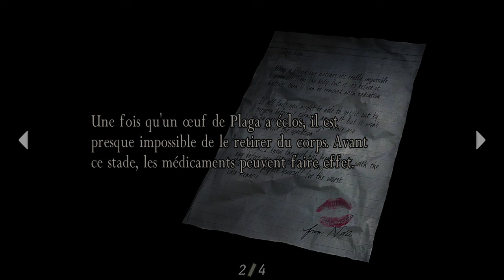#6 Resident Evil 4 HD Let's play FR PC 4K60